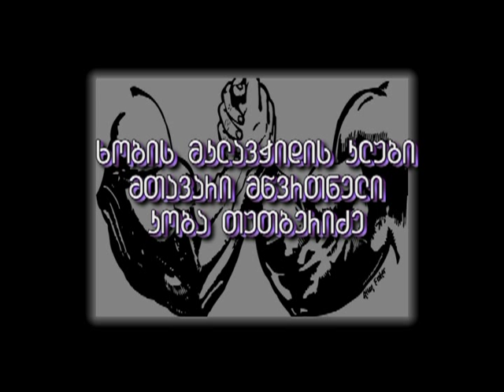arm wrestling khobi club